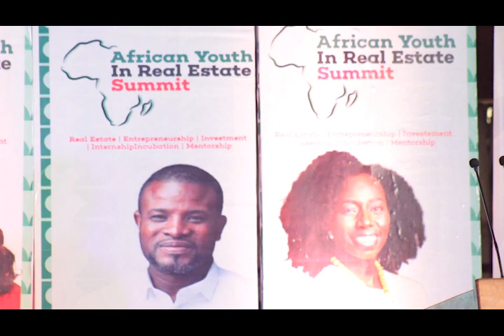African Youth In Real Estate Entrepreneurship & Investment Seminar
The event title is: African Youth In Real Estate Entrepreneurship & Investment Seminar
Venue: RS Amegashie Auditorium, University of Ghana

E.WELLS REALTY & CONSULTANCY

39 Garden Road, East Legon-Accra

Telephone

Edition one of E.Wells & Consultancy entrepreneurship program covered PE Live.

TV and Online streaming service that gathers creations largest minds and most forceful decision –makers in the Property Industry. Our dedicated journalist presents to our audience exclusive on-stage interviews, stimulating presentations and lively panel debates aired on multiple content platforms.

The team provides cutting edge insights, unique personalities and peer audience engagements that have the power to transform property and sustainable investments, finance, business and culture in the property world.